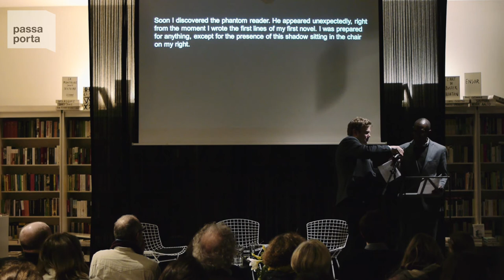passa porta seminar | on the reader - closing evening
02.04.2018 | Conclusions of the 2018 Passa Porta Seminar, on the subject of the reader. With Florence Noiville, Christophe Van Gerrewey, In Koli Jean Bofane and Kees 't Hart. Moderator: Mathijs de Ridder.